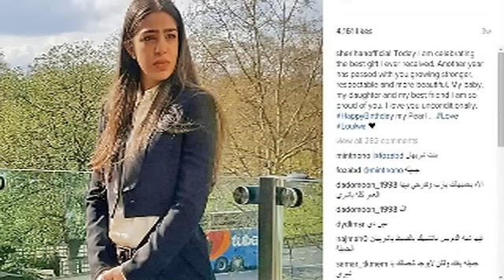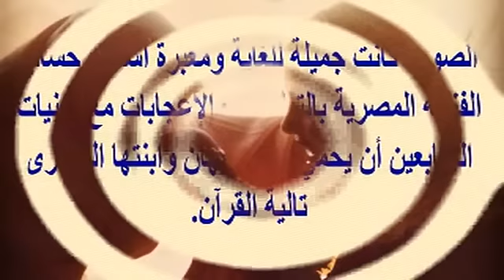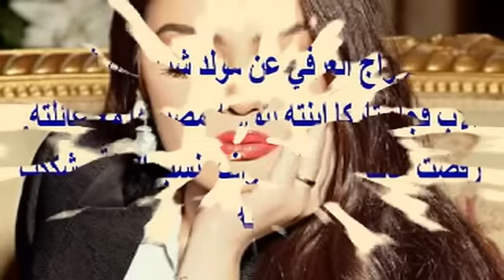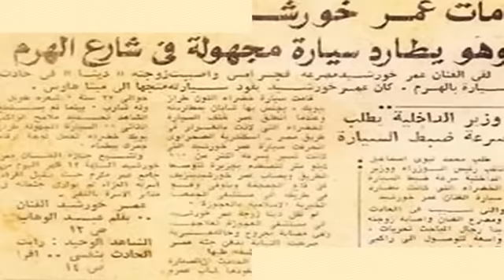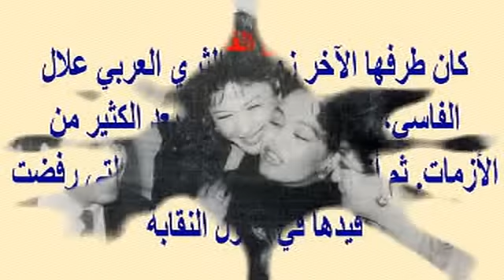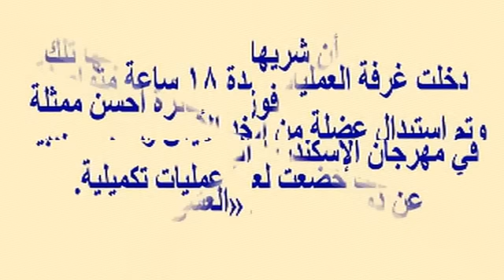شريهان وابنتيها...لؤلؤة تشبهها وتالية القرأن تقبل يدها فى العمرة...ومأساتها مع السرطان وإثبات نسبها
وبرجاء زيارة مدونتى الجديدة على الرابط
  وشكرا